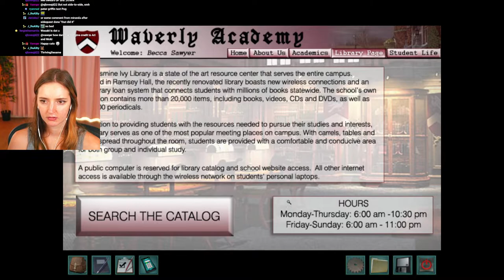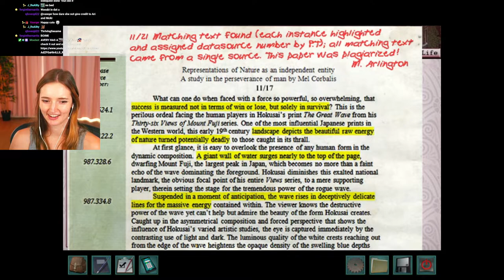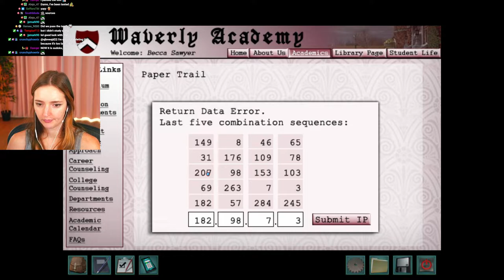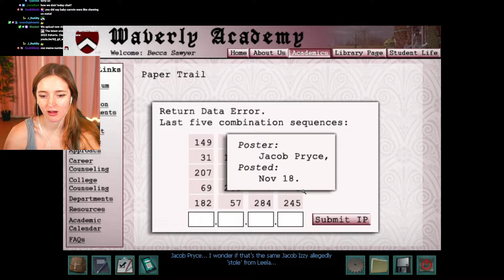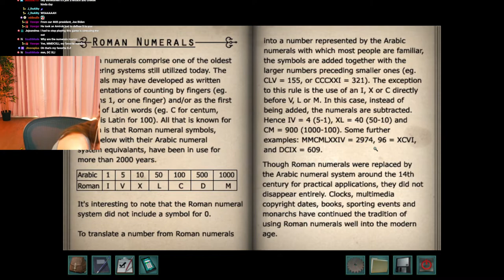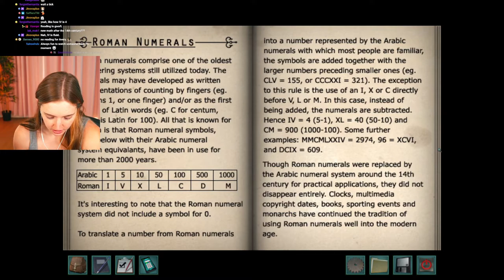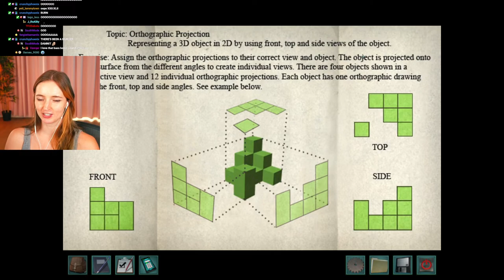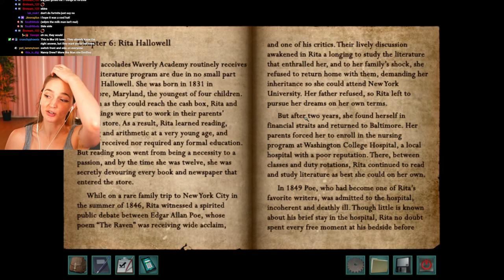continuing to get bullied by high school girls | Nancy Drew: Warnings at Waverly Academy #2